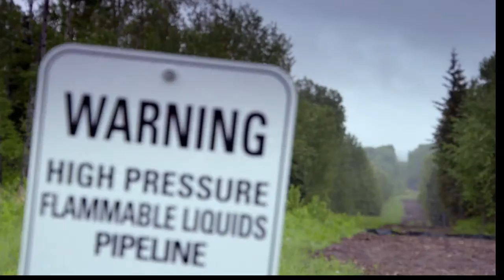The Messenger - Official Trailer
The Messenger is an artful investigation into the causes of songbird mass depletion and the people working to turn the tide. This visually thrilling film reveals how the issues facing birds also pose daunting implications for our planet.